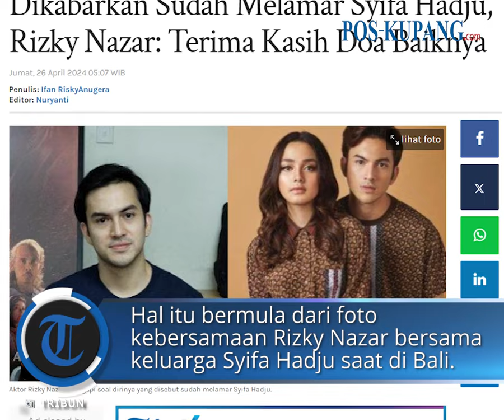Rizky Nazar Respons Dikabarkan Sudah Melamar Syifa Hadju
POS-KUPANG.COM - Aktor Rizky Nazar beri respons soal dirinya yang disebut sudah melamar kekasihnya, Syifa Hadju.

Hubungan percintaan Rizky Nazar dan Syifa Hadju belakangan ini menyita perhatian publik.(*)

Artikel ini telah tayang di Tribunnews.com dengan judul Dikabarkan Sudah Melamar Syifa Hadju, Rizky Nazar: Terima Kasih Doa Baiknya,
Penulis: Ifan RiskyAnugera
Editor: Nuryanti